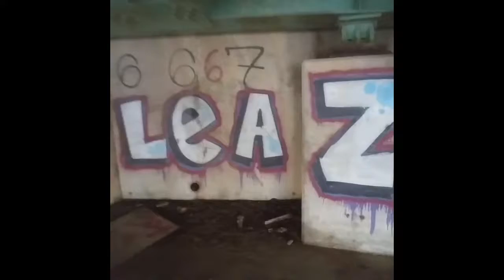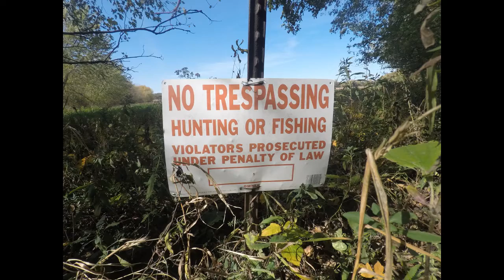Fishing Montage and other random clips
A bunch of random stuff i put into one video...enjoy!!